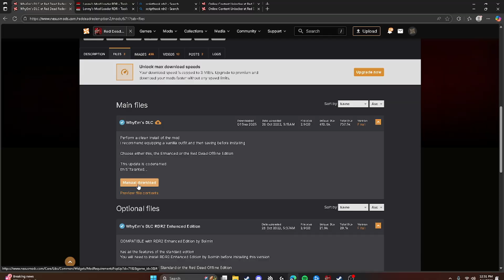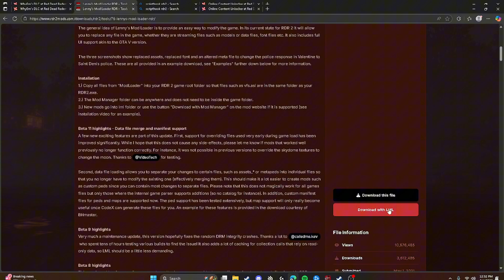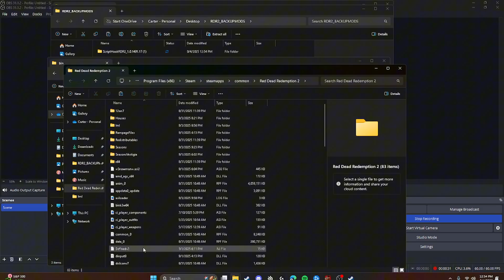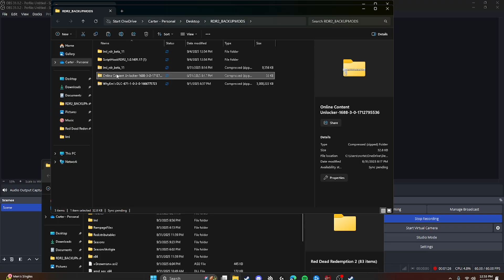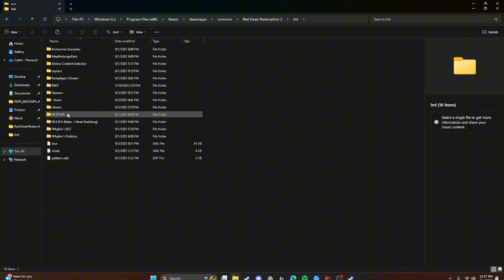"How to Install Whyem's DLC + Lenny’s Mod Loader (RDR2 Mods Guide)"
Welcome back! I’m KRYVIX, and in today’s video I’ll show you how to install Whyem’s DLC, Lenny’s Mod Loader, and the Online Content Unlocker for RDR2 step by step.

If this video helps you, make sure to leave a like and subscribe to support the channel — every bit of support helps me keep growing, and who knows… maybe one day I’ll become a famous YouTuber! Stay along for the journey.